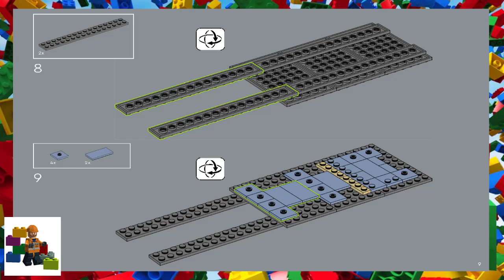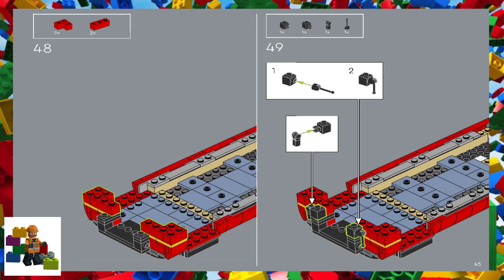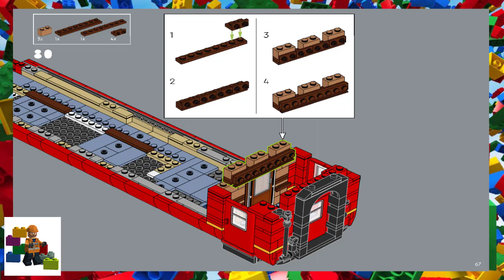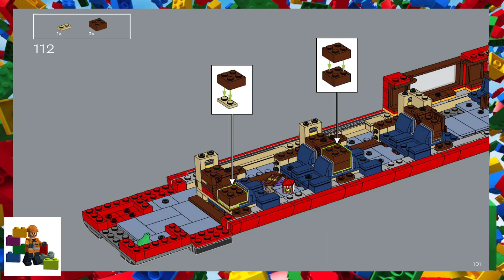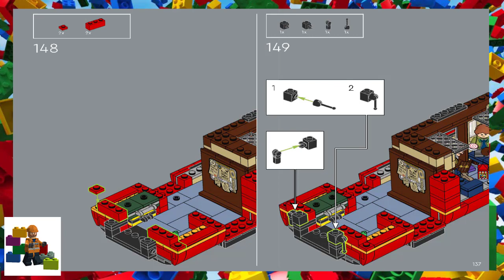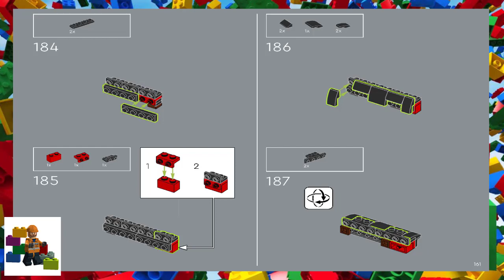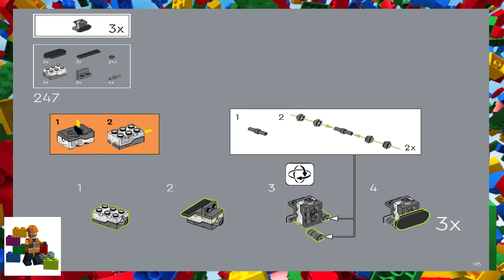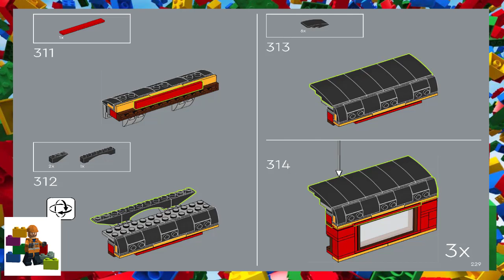LEGO instructions - Harry Potter ™ - 76405 - Hogwarts Express - Collectors' Edition (Book 3)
How to build the 2022 Lego Set 76405 - Hogwarts Express - Collectors' Edition